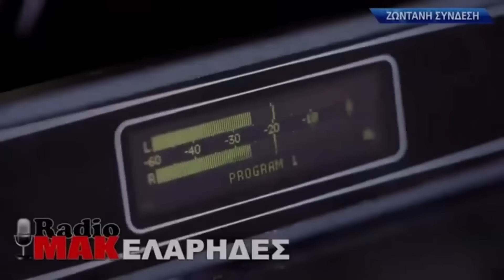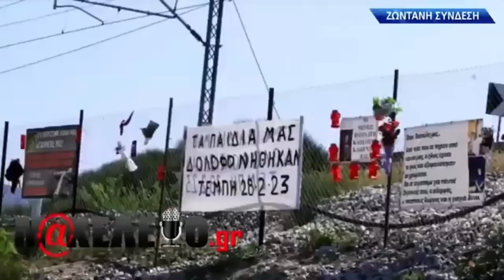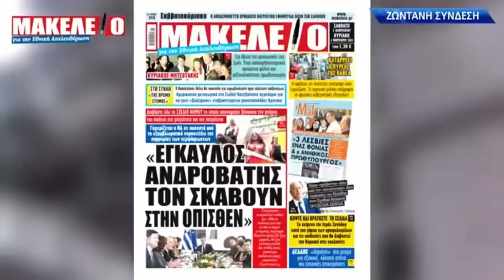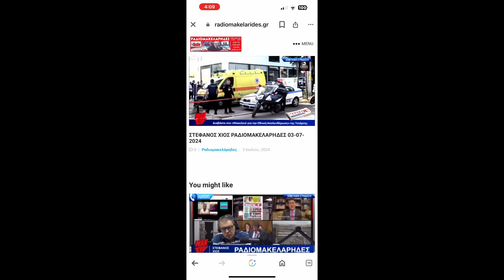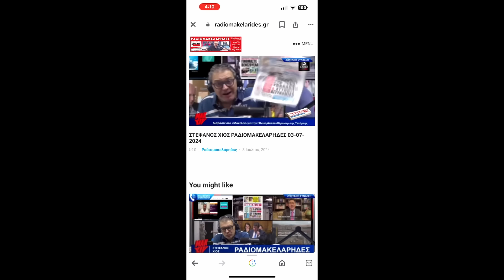ΣΤΕΦΑΝΟΣ ΧΙΟΣ ΡΑΔΙΟΜΑΚΕΛΑΡΗΔΕΣ ΤΕΤΑΡΤΗ 3 7 2024